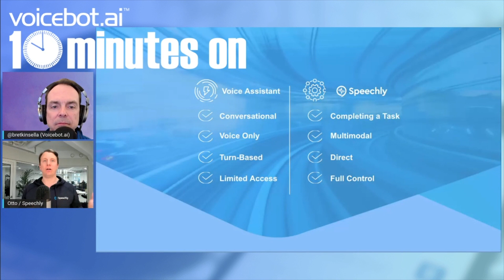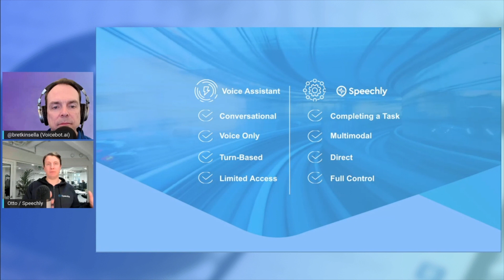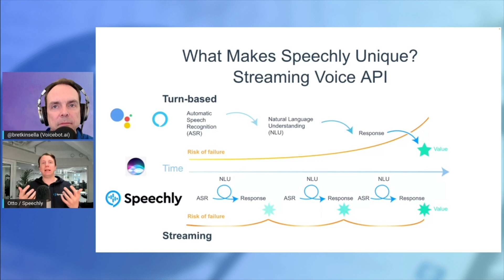10 minutes On Voice AI as a Feature with Otto Söderlund of Speechly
Voice assistants have dominated conversational AI discussions but Speechly's Otto Söderlund highlights that voice AI as a feature and a user interface actually has far more applications. Voice assistants are simply too complex, slow, and costly to meet the needs of many use cases.  He goes through the technology and specific benefits that arise when simpler voice AI implementations are used to remove everyday friction from consumer digital interactions.

Many more video interviews coming over the next month. Be the first to know when new ideas hit the industry. And help us with YouTube's algorithmic gorilla.

0:00 Intro
0:52 Big Tech Voice Assistant Limitations
2:22 Voice Assistants vs Voice AI as a Feature
4:07 Top Voice Assistant Use Cases are Command and Control
6:26 Comparing Speed of Voice Assistants and Voice UI
9:19 How Full Duplex Voice AI Improves voice Search